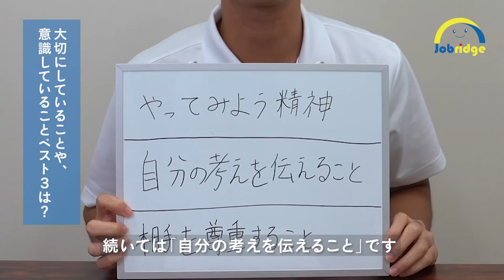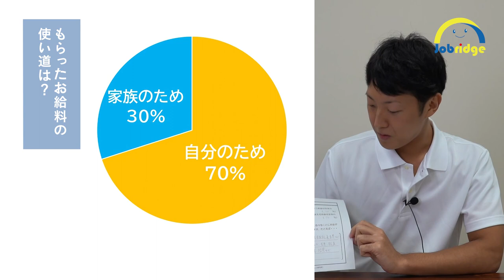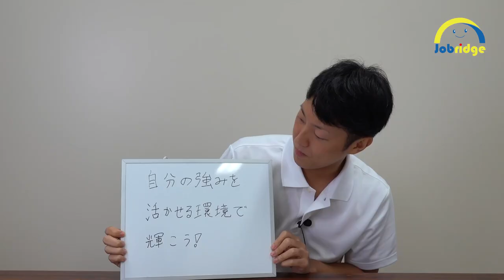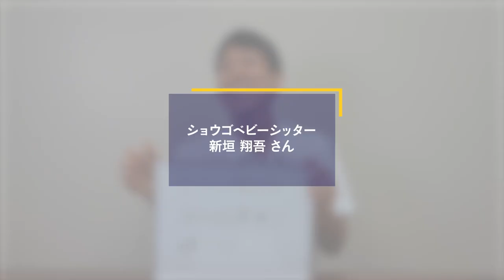#12【ベビーシッター】ショウゴベビーシッター 新垣 翔吾さん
●ショウゴベビーシッターHP

様々な職業の方へインタビューを実施。お仕事の内容をはじめ、仕事のやりがい、お給料の使い道などについてインタビューします。

powered by
Jobrige
NO MARK Inc.
この動画を「うるまキャリア支援教育以外」の目的で使用することを固く禁止します。
「うるまキャリア支援教育以外」の目的に該当する主な内容は以下の場合があります。
 1）個人による誹謗中傷を目的とした使用。
 2）会社・個人の事業を遂行する目的で、社内/社外へ配布する文書を作成する場合。

また、著作者の許可なく本コンテンツをダウンロードし、社内や家庭内のコンピュータ・スマートフォン・記憶媒体に蓄積して使用することはできませんので、当サイトを直接閲覧する方法でご利用ください。 当サイトのコンテンツを有償/無償にかかわらず配布、転載、複写、編集することはできません。
全ての規約は、予告無く改変する場合があります。